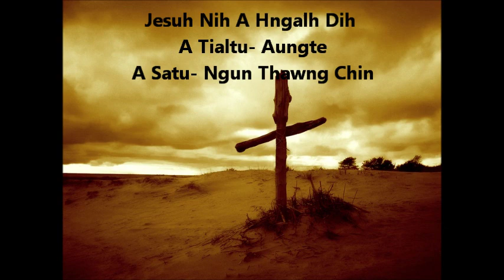Jesuh Nih A Hngalh Dih By: Ngun Thawng Chin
Album: Jesuh Thawngin
Track 6 - Jesuh Nih A Hngalh Dih
A Satu- Ngun Thawng Chin
A Tialtu- Aungte